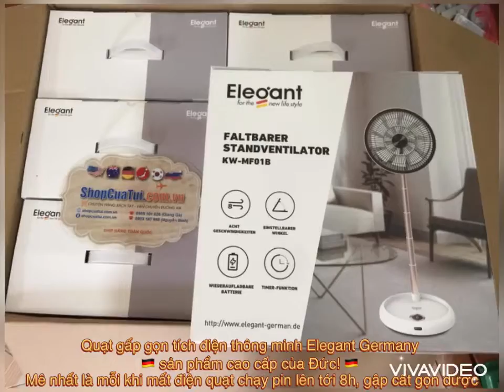Quạt gấp gọn tích điện thông minh Elegant Germany - sản phẩm cao cấp của Đức - Shopcuatui.com.vn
🍀 🍀 quạt tích điện + gấp gọn Elagant Germany 🇩🇪

💁‍♀️ Quạt gấp gọn tích điện thông minh Elegant Germany - sản phẩm cao cấp của Đức! Mê nhất là mỗi khi mất điện quạt chạy pin lên tới 8h.

💰 GIÁ bán: 2️⃣xxx

- Sản phẩm siêu tiện lợi cho mọi ngôi nhà và những chuyến đi picnic, camping của gia đình.
- Quạt có thể tăng giảm chiều cao linh hoạt và gấp gọn gàng khi không có nhu cầu sử dụng.

- Được tích hợp Pin lithium cao cấp & chế độ sạc thông minh chỉ 2,5 giờ.
- Thời gian sử dụng lên tới: 8 giờ đồng hồ
- Dung lượng pin: 2200 x 3 pin lithium siêu bền bỉ. Dòng pin tích hợp trên các dòng xe máy điện, xe điện.
- Công suất 14W áp dụng công nghệ thông minh từ nan quạt 16 cánh.hút gió 100% từ thiên nhiên mang lại cảm giác êm ái.
- Điều khiển từ xa tới 10m.

👉 Đường kính quạt: 29.5cm. Chiều cao khi đặt trong phòng: 90cm, đặt trên bàn: 45cm , gấp gọn 13,8cm
👉 Cân nặng chỉ: 2,1kg

- Nguồn điện đầu vào: DC12V, 1A
- Đáp ứng những yêu cầu khắt khe nhất từ thị trường Châu Âu & Thế giới, Quạt gấp thông minh Elegant mang lại sự trải nghiệm mới cho mọi gia đình.
- Sản phẩm được bán tại thị trường Châu Âu, Sàn thương mại điện tử Amazon Đức.

🍀 Phụ kiện đi kèm:
- 1 Điều khiển từ xa.
- 1 Adapter tiêu chuẩn.
- 1 Hộp đựng.